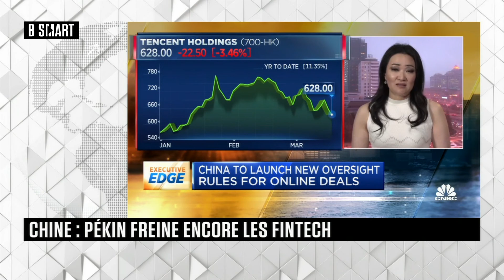SMART WORLD - Markets Focus du mardi 16 mars 2021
SMART WORLD du 16 mars 2021